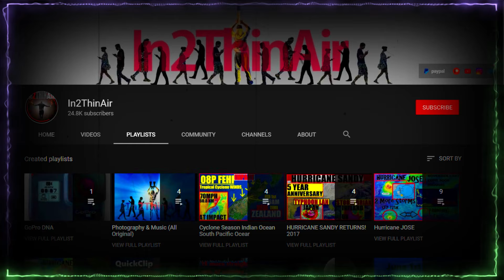🤯HURRICANE Milton *FULL BREAKDOWN* FLORIDA Prepares for Major Hurricane!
Hurricane Milton is already outperforming as we watch it begin its Movement East towards Western Florida!
Landfall expected on Late October 9th or Early October 10th
STILL expected to be a Major Hurricane at landfall!
Ill be watching close for when they begin to 'ALTER" this storm!